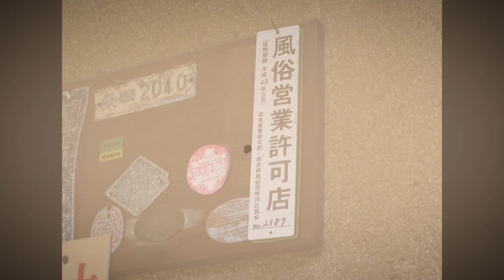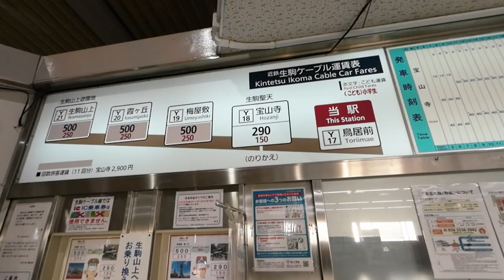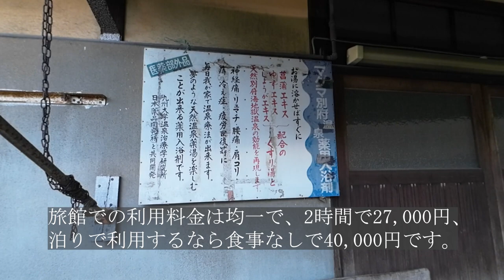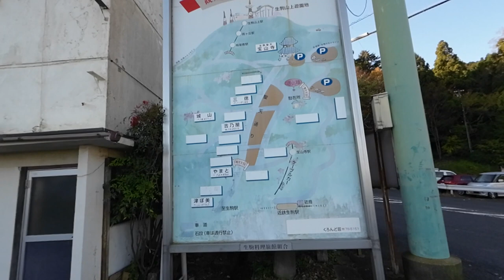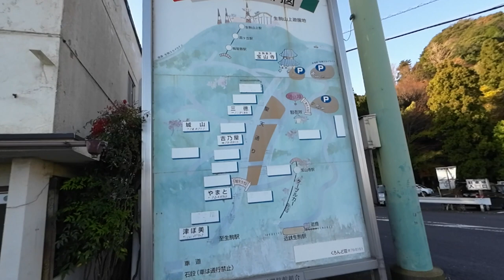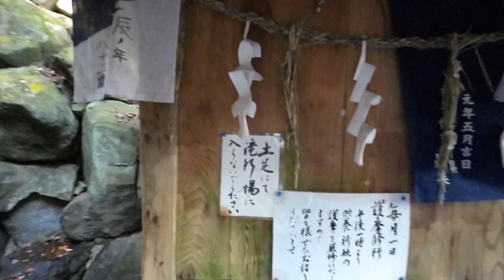【生駒新地】（宝山寺新地）遊郭 / 奈良県生駒市門前町 / 置屋 / 遊里 / 散歩 / ikomashinchi houzanzishinchi Ikoma city Nara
奈良県の生駒山にある生駒新地（宝山寺新地）の散歩動画です。
他にも宝山寺と生駒ケーブル、岩谷の滝など

地図（行き方）と歴史、最新情報を載せています。

★日本の文化を感じさせる動画を載せていきます。

【目次】
00:00 概要静止画
00:24 生駒駅
01:04 生駒ケーブル鳥居前駅
02:23 宝山寺駅から生駒新地へ
04:03 旅館「やまと」
05:06 旅館「津ぼ美」
05:28 出勤状況など
06:34 システムと料金、聖天通りへ
11:37 旅館「吉乃家」
14:02 宝山寺へ
14:52 本堂
16:06 ネコに案内される
17:53 斜めの踏切
18:17 梅屋敷駅とドレミ号
20:59 岩谷の滝

　以下の大阪五大新地の動画も見てください。